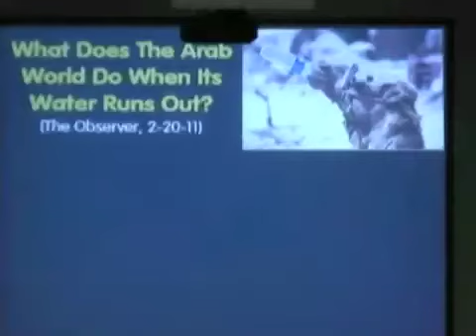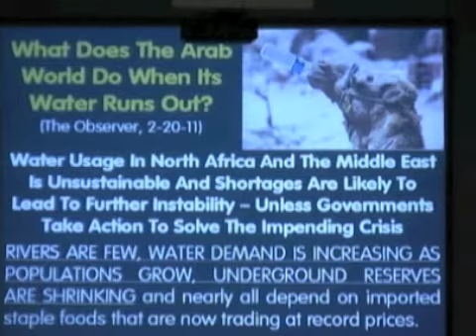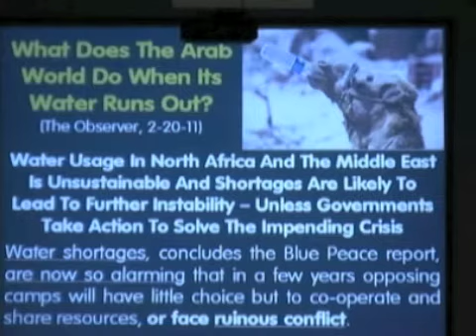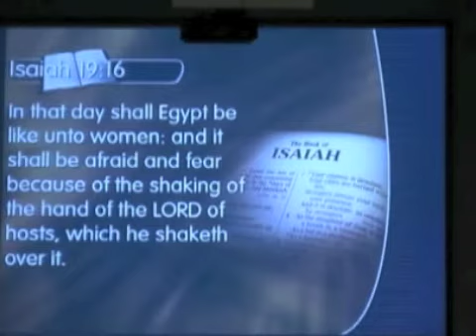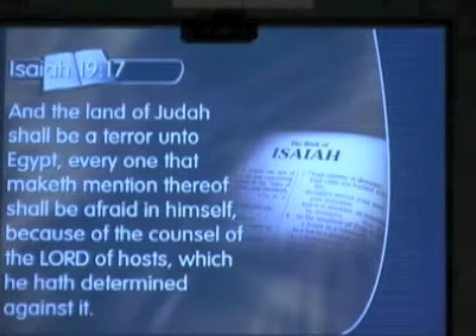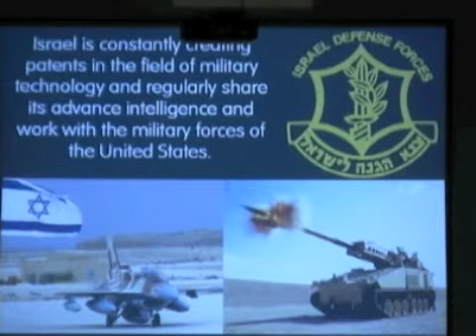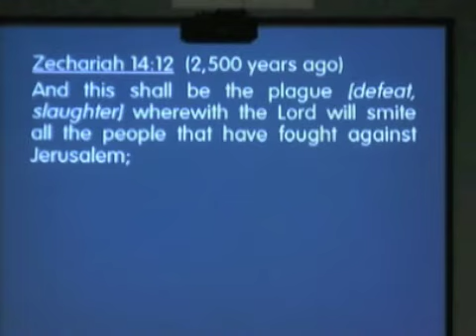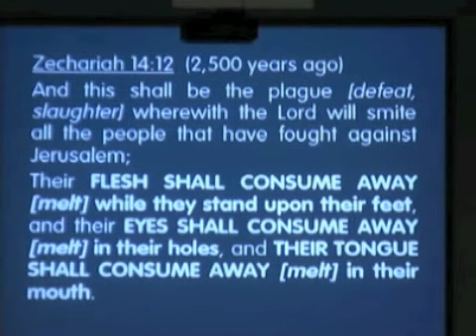Libya, Egypt & Bible Prophecy #7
God's Word has a great deal to say about events that are taking place in the Middle East. This message deals with the role that Libya and Egypt play in the end times.